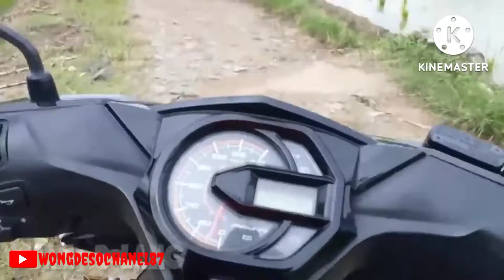BERMAIN LUMPUR DISAWAH DAN MENCARI BEKICOT